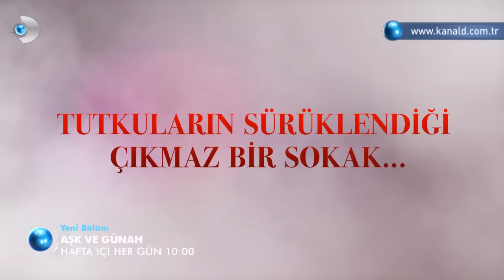Aşk ve Günah 13. Hafta Fragmanı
Aşk ve Günah 13. Hafta Fragmanı yayında! İhanetin gölgesinde tehlikeli yakınlaşma! Tutkuların sürüklendiği çıkmaz bir sokak! İhtiras ateşi yalanlarla daha da büyüyor! Delicesine bir aşkın, sırlarla dolu hayatların konu alındığı "Aşk ve Günah" hafta içi her gün saat 10:00'da Kanal D'de!